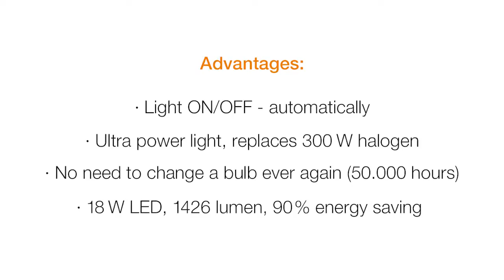Sensor-switched outdoor floodlight | XLED home 3 | STEINEL DIY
STEINEL's most powerful sensor-switched LED floodlight. Ideal for driveways, courtyards, gardens and porches. The 18 W LED light system substitues approximately 300 W of halogen and creates up to 300 m² of light. Perfect illumination on a sensationally low amount of energy.